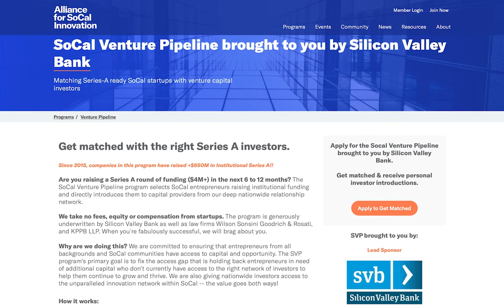SoCal Venture Pipeline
There is a "Series A" capital gap here in Southern California since much of that capital is not based here. The SoCal Venture Pipeline helps bridge this crucial funding gap and provides startups more opportunities to secure funding. We are looking for SoCal startups seeking $4m or more of institutional capital. If you are a tech founder based in SoCal raising your Series A round, we want you to apply.